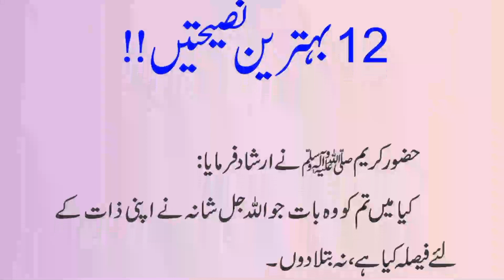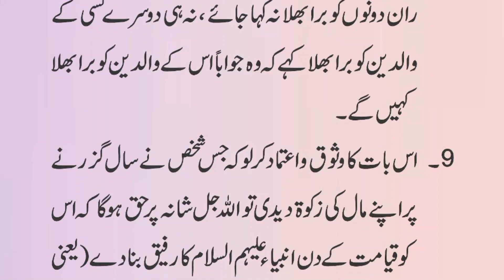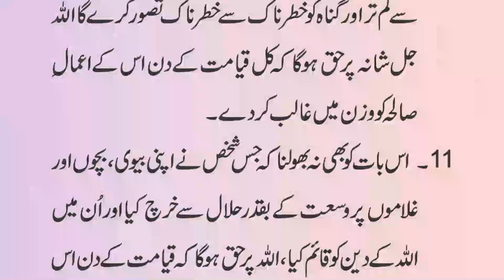Saadat e Darain Ke Lye 12 Bahtareen Nasihatein | سعادت دارین کی نصیحتیں